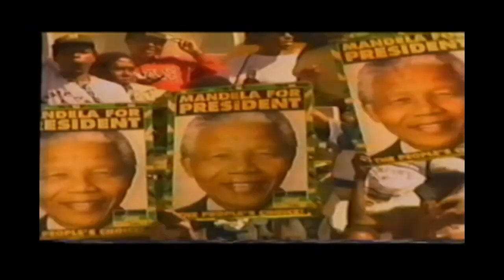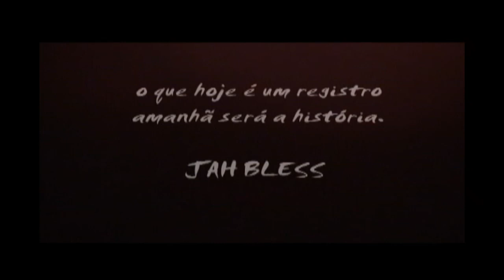Reggae Style Tributo Mandela e Marley, por Filme Zero.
Banda Reggae Style em uma apresentação histórica na primeira virada Cultural Paulista, Homengaem a Nelson Mandela e a Bob Marley. por Filme Zero